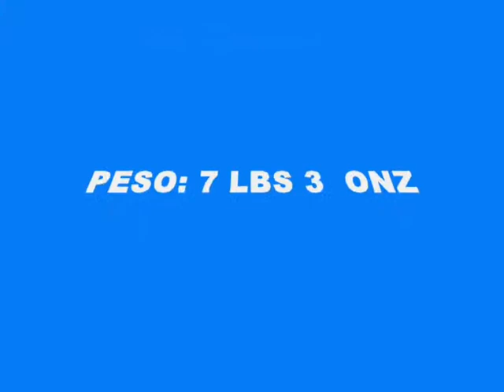Pitico Aguero -La Película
Como Nace un Pitico